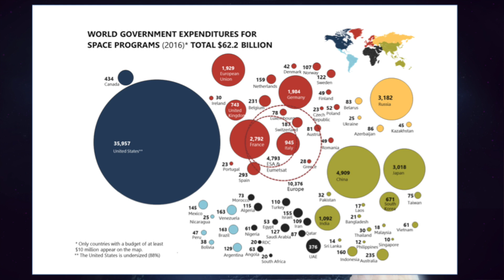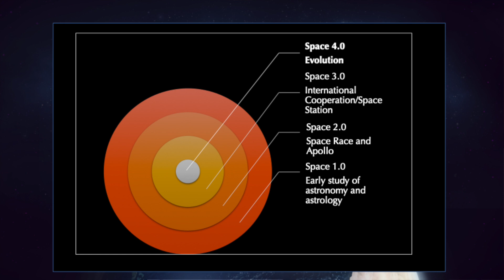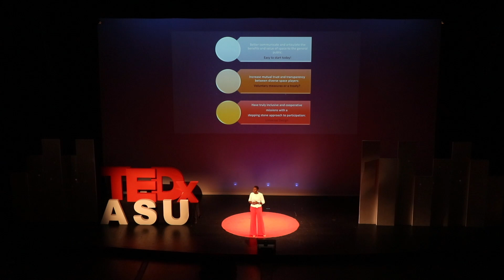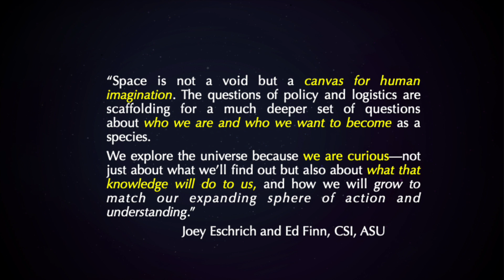The Future of the Space 4.0 Era | Timiebi Aganaba-Jeanty | TEDxASU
Dr. Timiebi Aganaba-Jeanty discusses the politics of nations moving into space, as well as the importance of creating a culture where space belongs to everyone instead of a few powerful nations.

Dr. Timiebi Aganaba-Jeanty
Assistant Professor in the ASU School for the Future of Innovation in Society and Former Executive Director of the World Space Week Association

Timiebi Aganaba-Jeanty is an assistant professor in the School for the Future of innovation in Society with a courtesy appointment at the Sandra Day O'Connor College of Law at Arizona State University. With a background in global space governance, she is focused on how to facilitate increased engagement in space activities and how developing countries and marginalized groups are impacted by emerging technologies. Timiebi is also a fellow at the Centre for International Governance Innovation (CIGI) based in Waterloo Ontario, where she focuses on environmental governance. In 2017, Timiebi was the recipient of the Young Space Leader Award by the International Astronautical Federation. She is the founder of the Ladies Do Launch Network and is currently writing a book to be published by Springer titled 'Enabling the Spread of Space Benefit'. Dr. Timiebi Aganaba-Jeanty

Timiebi Aganaba-Jeanty is an assistant professor in the School for the Future of innovation in Society with a courtesy appointment at the Sandra Day O'Connor College of Law at Arizona State University. With a background in global space governance, she is focused on how to facilitate increased engagement in space activities and how developing countries and marginalized groups are impacted by emerging technologies. Timiebi is also a fellow at the Centre for International Governance Innovation (CIGI) based in Waterloo Ontario, where she focuses on environmental governance. In 2017, Timiebi was the recipient of the Young Space Leader Award by the International Astronautical Federation. She is the founder of the Ladies Do Launch Network and is currently writing a book to be published by Springer titled 'Enabling the Spread of Space Benefit'. This talk was given at a TEDx event using the TED conference format but independently organized by a local community.